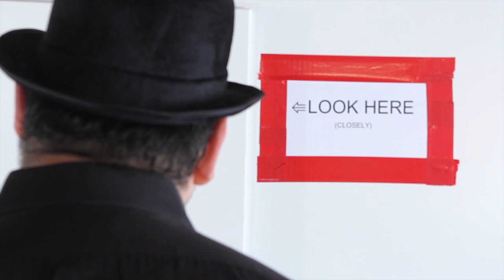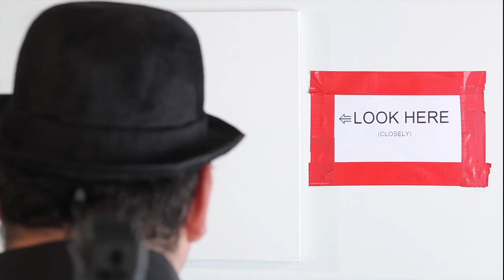THE PAINTER ep.1 "SMILE" Death comes with a smile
WEB SERIES about An artist with an obscure method to his artistic madness. Amidst the odd personal lies something unhinged.